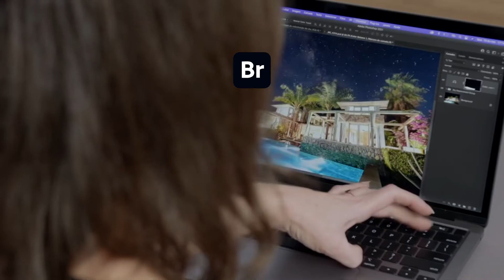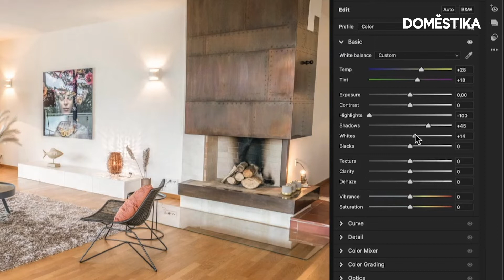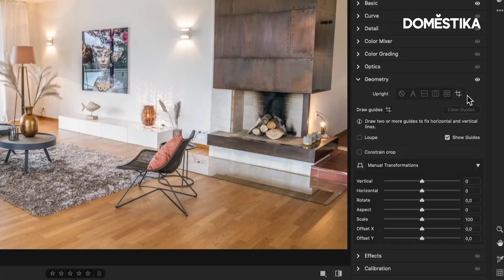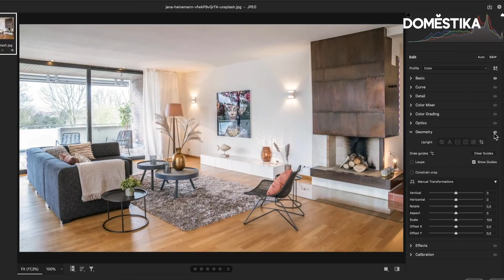Tutorial CAMARA RAW: como Tratar Fotos de ARQUITETURA - Nina Bruno | Domestika Brasil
Aprenda como tratar fotografias arquitetônicas passo a passo, trabalhando a equalização de luz e direcionamento das linhas do ambiente de maneira profissional no Camera Raw. Entenda o básico de como usar temperatura, realces e sombras para equilibrar uma fotografia. Tudo isso com a fotógrafa Nina Bruno, especialista em tratamento de imagens. Saiba mais no blog

Não perca o curso online de Nina Bruno, 'Tratamento de fotos de arquitetura e interiores no Photoshop', no qual aprenderá a editar um ensaio de arquitetura do início ao fim, surpreendendo seus clientes com uma pós-produção fotográfica profissional.

💥 Domestika Plus: a assinatura para desenvolver sua criatividade. Quer saber mais?

00:00 Intro: como Editar Fotos com Camera Raw
00:37 - Ajuste a temperatura da cor
00:47 - Diminua os realces
00:56 - Aumente as sombras
02:00 - Abra o painel de geometria
02:30 - Faça a correção das linhas da imagem